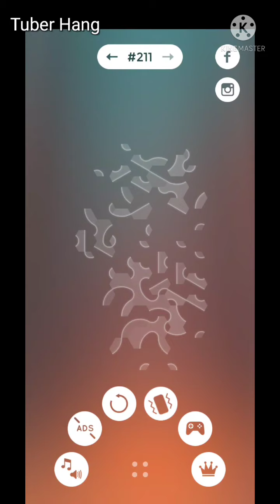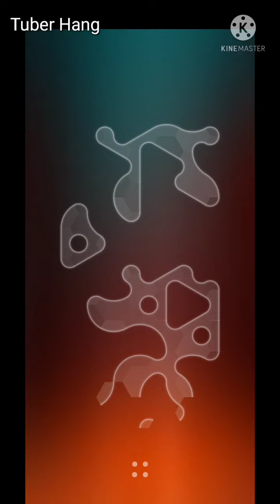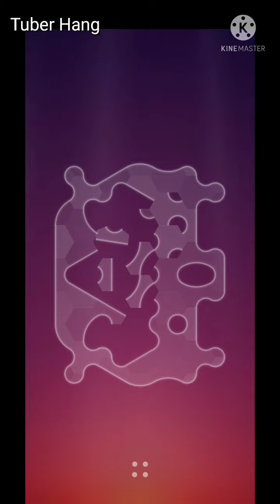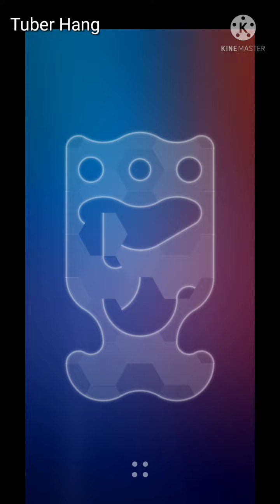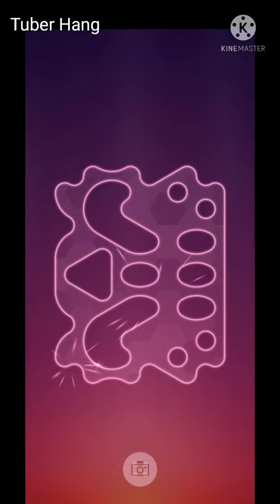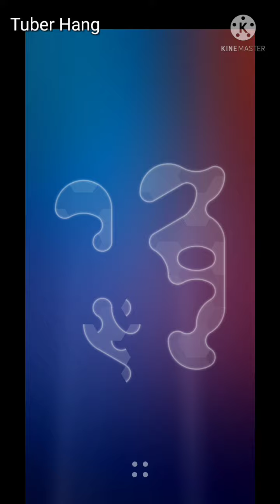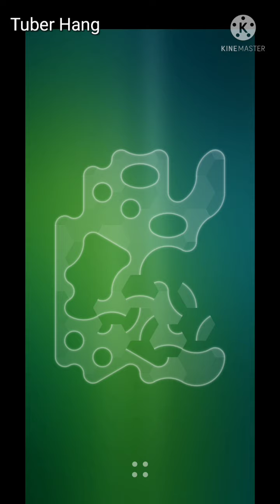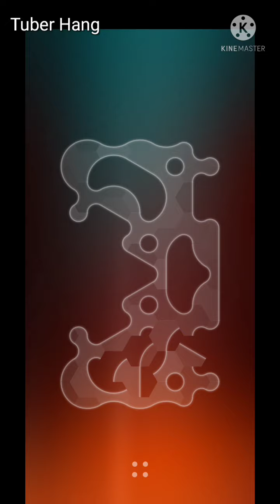【🔺️SHAPES #11】 Level 211 - 220